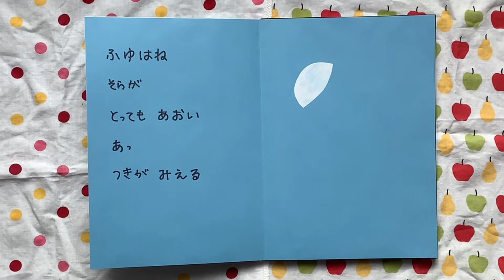【手作り絵本 読み聞かせ】ふゆはね❄️冬ってどんなことを思い浮かべる？☃️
冬をイメージするもので、折り紙で切り抜きやすいものを選んでみました。

お住まいの地域で違った冬のイメージがあると思いますので、お住まいの地域ならではの冬を見つけて絵本にしてみてください😊